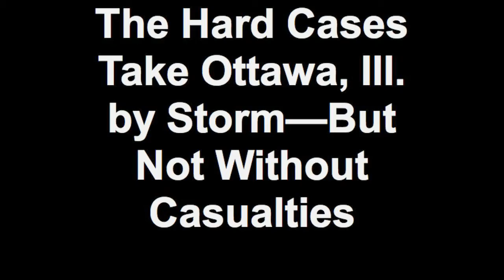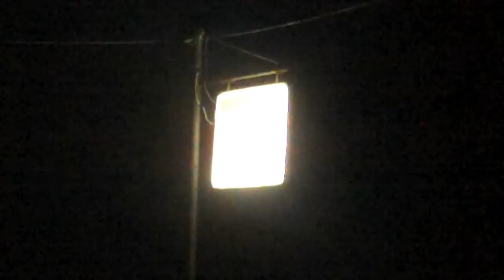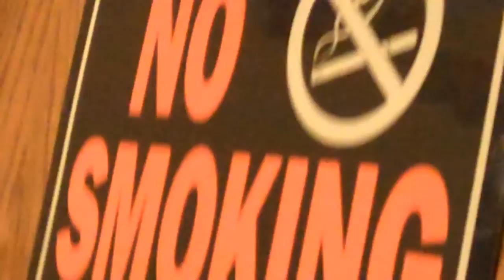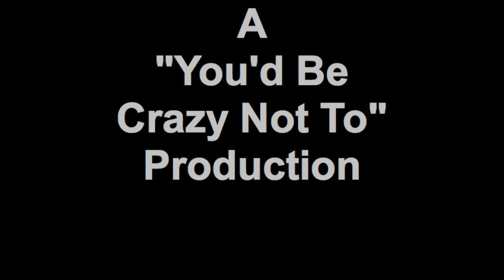The Hard Cases Take Ottawa, Ill by Storm—But Not Without Casualties